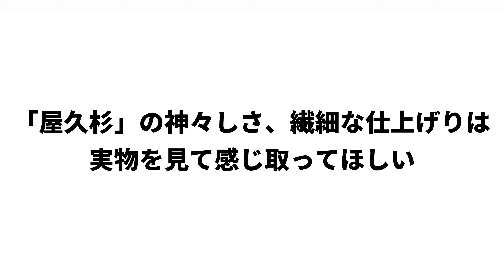【屋久杉 九州銘木】日本が誇る銘木「屋久杉」を最高級の技術で芸術品に！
あまりにも繊細で時間を忘れて見入ってしまうような作品の数々は
希少価値も高い「屋久杉」を使用したお仏壇、神棚、そして家具。

木目の美しさ、そして彫刻技術の迫力も含め
是非ご自身の目でその凄さと迫力を感じ取って欲しい。

最新の動画がチェック出来ますので、是非チェンネル登録をお願いします。